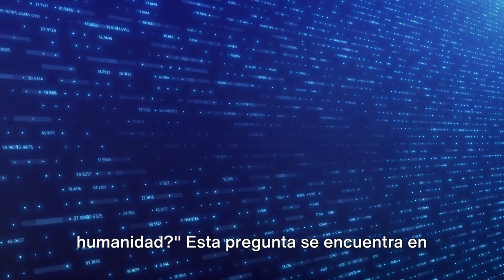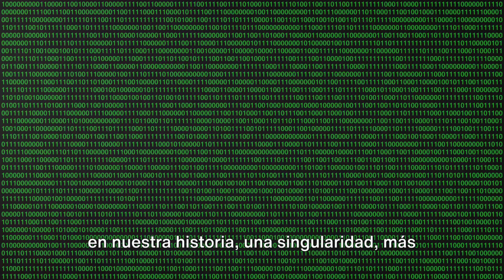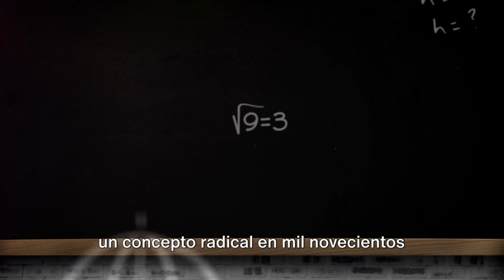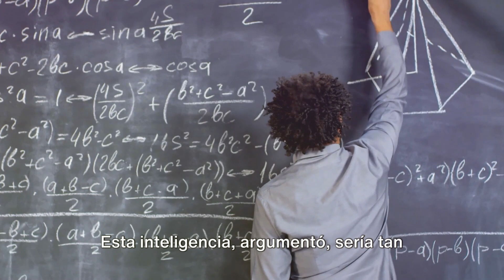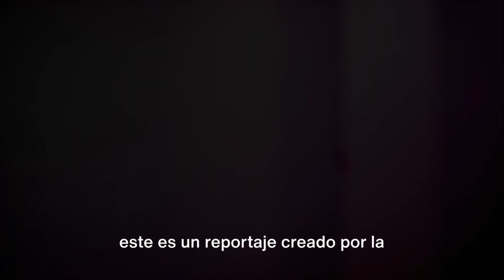La singularidad tecnológica 2027-2030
La singularidad tecnológica, o simplemente la singularidad, es un punto hipotético en el futuro en el que el crecimiento tecnológico se vuelve incontrolable e irreversible, lo que resulta en consecuencias imprevisibles para la civilización humana. Según la versión más popular de la hipótesis de la singularidad, el modelo de explosión de inteligencia de I. J. Good, un agente inteligente actualizable eventualmente entrará en una "reacción descontrolada" de ciclos de auto-mejora, cada nueva generación más inteligente apareciendo cada vez más rápidamente, causando una "explosión" en la inteligencia y resultando en una superinteligencia poderosa que cualitativamente supera con creces toda la inteligencia humana.

This channel is human created by Alberto Araujo, SpotsYA, 30SECONDS LLC.

All of our Systems are Power by NVIDIA POWERFUL GENERATIVE CPUS and AMAZON WEB SERVICES- AWS

"Welcome to the future of knowledge, where AI meets the news!"
 "Introducing 'Artificial Intelligence News' – Your portal to the latest, fastest, and smartest news updates."

"Our state-of-the-art AI algorithms work around the clock to curate the most relevant stories from across the globe Curated by Professional Journalist and Technical Video Production Producers."

"Get ready for real-time analysis, in-depth insights, and stories that matter, delivered by the future of journalism."
'Artificial Intelligence News' – The future of news is here!"

"Artificial Intelligence News – Where tomorrow's news is today's reality."

Artificial intelligence News the Future of Journalism

 In our Streaming shows, News Ai, Noticias Ai, SpotsYA and súbete Al Tren Digital Podcast Show.

Artlist / Motion Array Music, Graphics and Plug-ins

Professional subscription in Descript software - with additional music, backgrounds, video.
under 30 Second llc.

Alberto Araujo - SpotsYA- Súbete Al Tren Digital Podcast are all under license of 30 Seconds llc